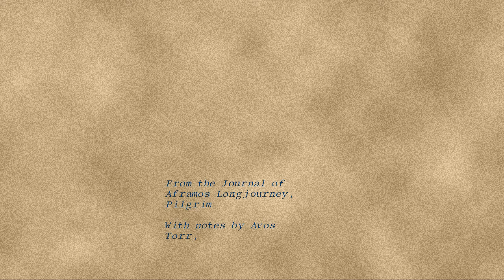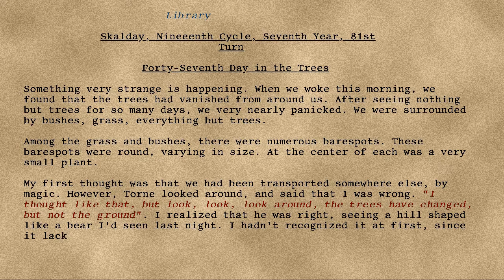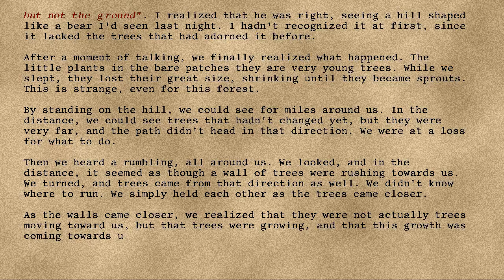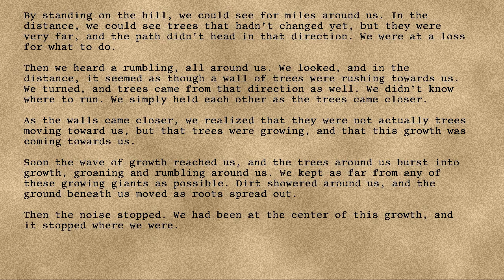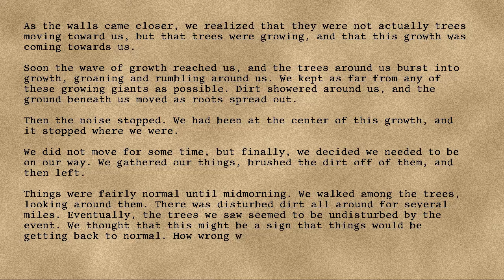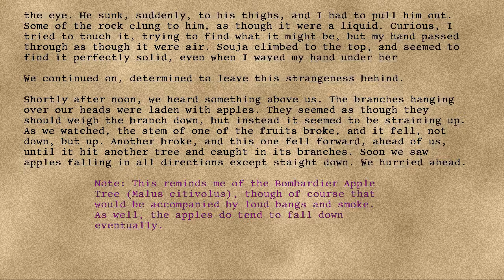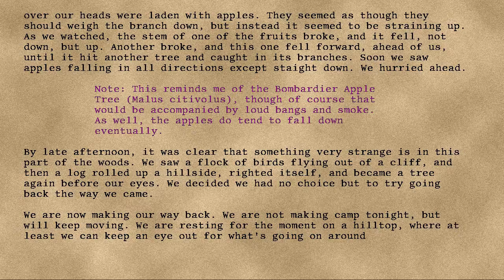Longjourney - 42 - Forty-Seventh Day in the Trees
Series: Longjourney
Entry: 42
Title: Forty-Seventh Day in the Trees
Date: 81st Turn, Seventh Year, Nineteenth Cycle, Skalday
Credit: DrEverettMann
Rating: +13
Wordcount: 1254
Last Edit: 27 Sep 2019 21:19
Revision: 4